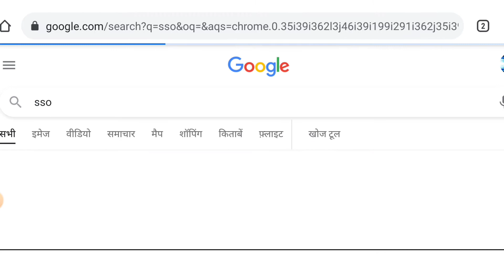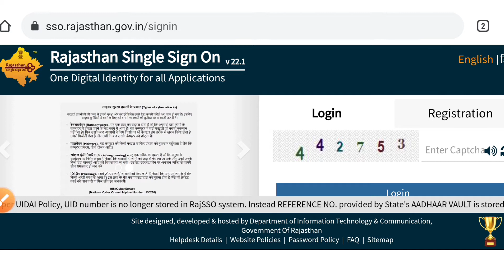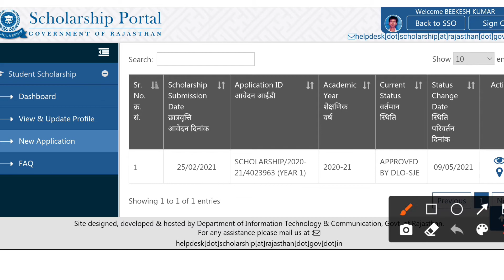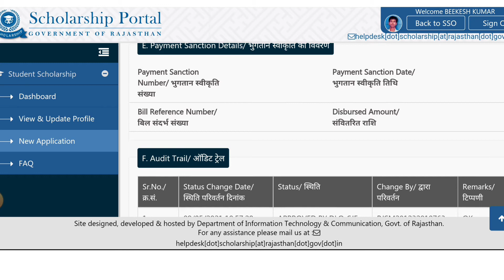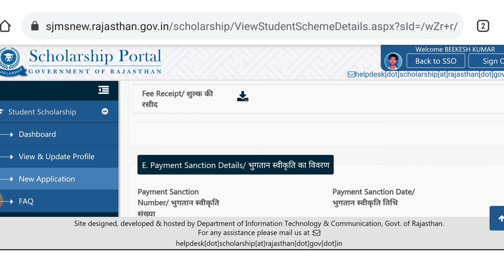scholarship status kaise check kare | Rajasthan Scholarship Kaise Check Kare 2021-22